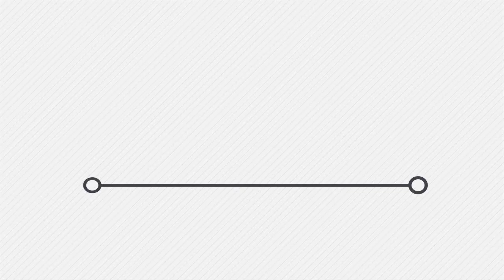Питання безпритульних тварин у Борисполі досить гостре та потребує вирішення